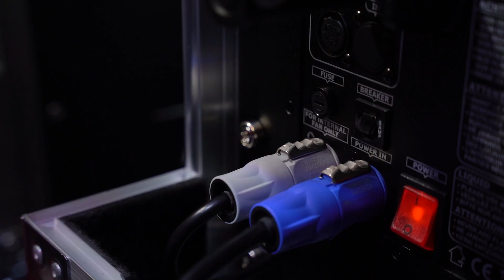F-7 SMAZE | Novolite Perú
Diseñada para un lugar grande, la máquina F-7 Smaze ofrece la solución todo en uno para sus necesidades. Con su modo Fog y Faze conmutable, la máquina es capaz de producir una niebla fuerte y potente o una fina capa de neblina para llenar el lugar en minutos. Equipado con la última tecnología de bomba de aire que permite la función de autolimpieza y también produce una fina niebla seca. El ventilador ajustable incorporado le permite dirigir la niebla fácilmente.